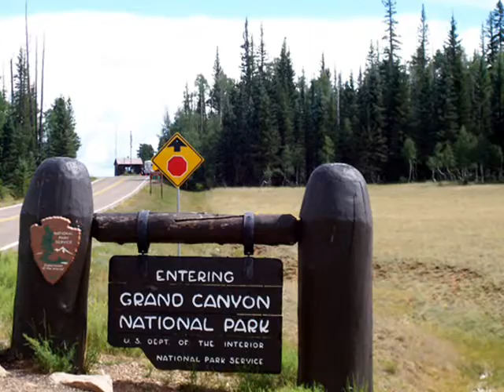The Grand Canyon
Our time at the North Rim of the Grand Canyon